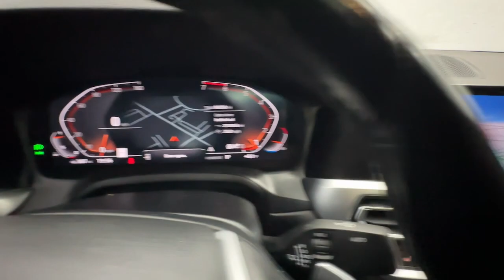2019 BMW 3_Series 330i xDrive Birmingham, Hoover, Alabaster, Vestavia Hills, Helena AL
Pre-Owned 2019 BMW 3_Series 330i xDrive available at Tameron Hyundai located in 1595 Montgomery Hwy, Birmingham, AL, 35216. Servicing the Birmingham, Hoover, Alabaster, Vestavia Hills, Helena area.
Please mention the stock I240638A when you contact the dealership for this vehicle.

Here is a wonderful   2019  BMW 3_Series.  The BMW 3 Series Sedan: The original high-performance sports sedan that set the standard for dynamic, agile, and balanced driving. These are just some of the great options this vehicle comes with: Heated Steering Wheel
, Apple Carplay®/Android Auto®, Moonroof, Keyless Entry, Remote Engine Start, Satellite Radio, Power Passenger Seat, Woodgrain Interior Trim, Heated Mirrors, Premium Sound System. Don't miss the opportunity to possess a motorsport legend. Get into the 3 Series Sedan.